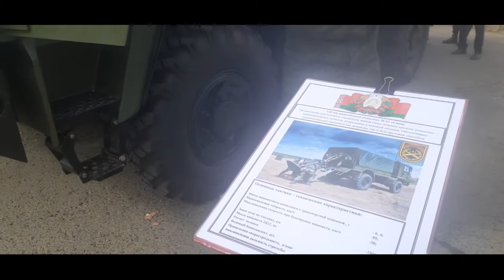3.09.2022 День г.Лепель (1439 год осн.). 3.09.1945г Конец Второй Мировой Войны. Часть 2.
🏡🌳 РУСская ВЕДическая Семейно-РОДовая Школа-Академия ВедРусов "РОД и ПриРОДа" 🏡🌳 ОНЛАЙН ‼ ИНДИВИУДАЛЬНЫЕ СЕАНСЫ И АВТОРСКИЕ ВИДЕОКУРСЫ ВЕБИНАРЫ.

‼ОНЛАЙН ИНДИВИДУАЛЬНЫЙ КУРС "ВОЗРОЖДЕНИЕ РОДОВОЙ СВЯЗИ С ЛЮБОВЬЮ ‼

💥АВТОРСКИЕ ВИДЕОКУРСЫ ВЕБИНАРЫ

Возрождение Здравого Трезвого Образа Жизни, Любви, Богатства, Гармонии Мужского и Женского Великих Начал в Семье и в Роду. НаРОДное Целительство и РОДовое ЗнаХарство. Ведические Знания Наших Предков ПервоИстоков Вещих Русов - РОДовые Истоки ВедРусов.

Желающих пригласить нас в 2022г с проведением семинаров, Академий, целительных сеансов в свой город, страну, а также организовать ОНЛАЙН конференции для групп учеников - предложения присылать по телефону:

卍卐卍卐卍卐卍卐卍卐卍卐卍卐卍卐卍卐卍卐卍卐卍卐卍卐卍卐卍卐卍卐卍卐卍卐

🏡🌳 НаРОДное Целительство и РОДовое ЗнаХарство. Ведические Знания Наших Предков ПервоИстоков Вещих Русов - РОДовые Истоки ВедРусов. ПриРОДная Магия в Ладе, Гармонии и Любви Мужского и Женского Великих Двух Начал.

Что даёт Человеку Восстановление своей РОДовой Связи?

🍀Обретение помощи своего Рода и, тем самым, открытие новых возможностей, благостных путей, долгожданных счастливых перемен в своей жизни.
🍀Раскрытие своего ПриРодного потенциала и РОДовых Даров, данных вам по праву рождения.
🍀Понимание причинно-следственных связей в своей жизни, Семьи и Рода, делать правильные выводы из них и находить решение своих жизненных вопросов самостоятельно и своевременно.
🍀Из множества своих жизненных путей выбирать самый лучший для себя и Рода в моменте Здесь и Сейчас.
🍀Получать ответы на свои вопросы без посредников от Рода напрямую, отсекая НЛП и управление вашим сознанием, видеть и чувствовать людей "насквозь".
🍀 Быть здоровым, любить и быть любимым, быть в паре - союзе со своим единомышленником - "второй половинкой", создать счастливую Семью и продолжить свой Род - рождение здоровых, талантливых, крепких детей Ведрусов в гармонии с живой природой.
🍀Быть творцом своей жизни и главой своего Рода - возродить Здоровье, Любовь, Гармонию, Богатство Мужского и Женского Начала в своем Роду.

Мы в отпуске, берём ограниченное количество человек на курсы и сеансы! Планируйте встречи с нами заранее! И свою неповторимую Жизнь!

‼ ОНЛАЙН. В Программе Курса ОСНОВЫ - 1 СТУПЕНИ:

🙌 Восстановление РОДовой Связи со всеми поколениями вашего Рода - помощь Рода и рождение детей в Роду.

🙌 Очищение Духа, Души, Тела, энергетики по Роду (снятие магических воздействий, проклятий, порч, сглазов и т.д.). Дарит Энергетическое состояние «новорожденного младенца».

🙌 Устранение причинно-следственных связей ваших проблем по энергетике - налаживание Судьбы на физическом материальном плане.

🙌 Знания ВЕДающих РУСов для возрождения Здравой Трезвой Жизни в Любви и Богатстве Рода в моменте «Здесь и Сейчас» - Основа-фундамент счастливой жизни с Родом и ПриРодой в своей Семье и обретения Семейно-РОДового Союза.

🙌 Принятие Вещего Послания для вас от вашего Рода - Материализация Родовых Даров, Талантов и Предназначения в Жизнь, коррекция РОДовой Судьбы - качественно наилучше и с Любовью.

🙌 Возрождение Харизмы (9 чакра «Родник»), Характера (3 чакра «Живот=Жизнь»), СоВести (5 и 6 чакра «Связь с Предками»). Исцеление безплодия, восстановление канала рождения здоровых детей в Роду.

🙌 Ответы на ваши личные, семейно-родовые вопросы.

🙌 Домашнее задание для сохранения, закрепления, преумножения энергетики и результатов труда целителя, вашего и Рода.

🏠🌳🥰 До встречи ! Ждем Тебя, Вас у Нас в ВЕДической РУСской Школе-Академии НаРОДного Целительства и РОДового ЗнаХарства "РОД и ПриРОДа" ОНЛАЙН!!!

Запись на принятие для вас Вашего Индивидуального Целительного Родового Вещего Послания и Запись на сеансы целительства, восстановления Родовой Связи: